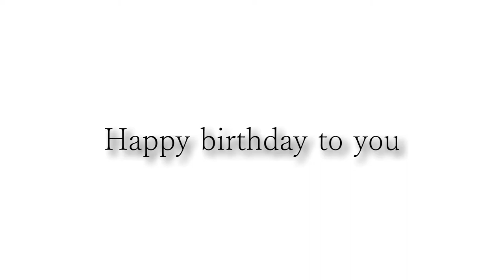カッコいいギター教室「Happy birthday Rody-san」